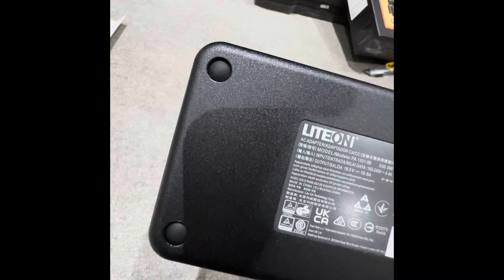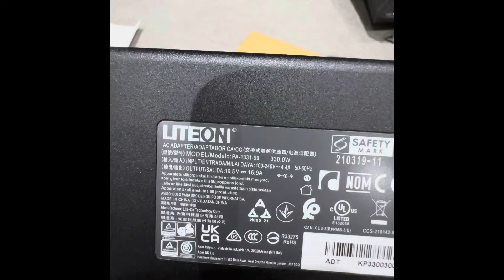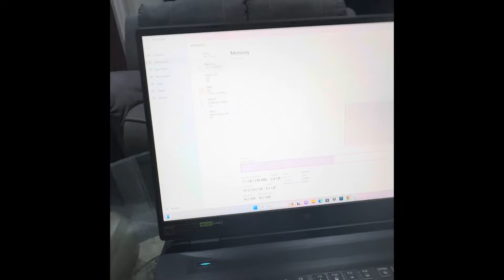Acer Predator Helios Neo 16 2024 Full Unboxing First impression i am so excited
SPECS

CPU= i7 13650hx 14 cores 20 thread
Ram= 16 gb ddr5 4800mhz
Gpu= Nvidia Geforce Rtx 4070 8gb 140w
Ssd= Gen 4

please do follow and share and pls if you enjoy my video don’t forget to like my video ..

Av__vlogs